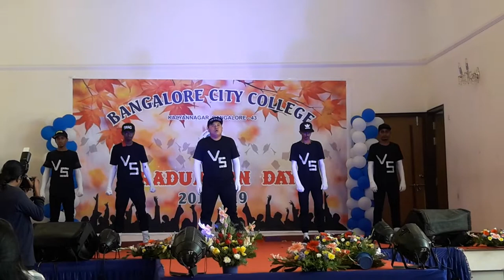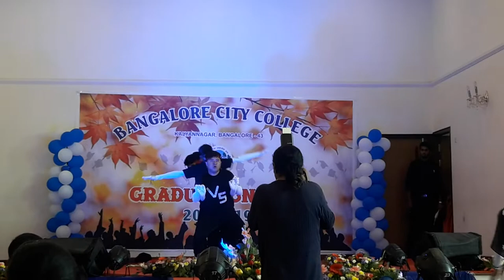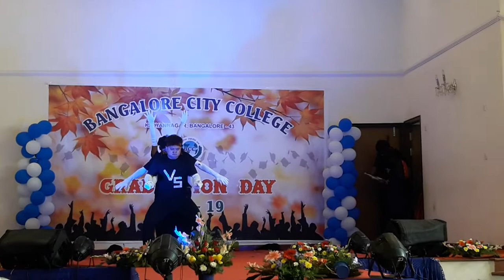V5 crew dances on (main aisa kyun hoon) college's crazy supporters!!!!